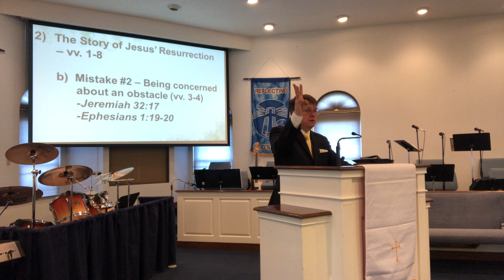Enola Church of God Message 4/9/2023